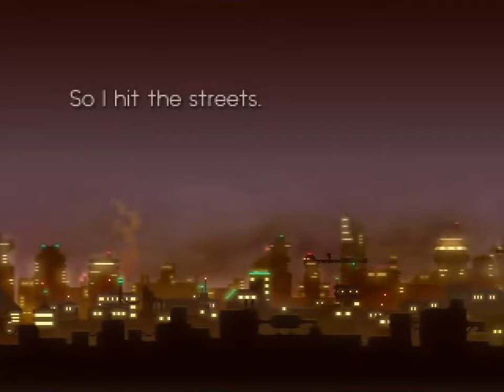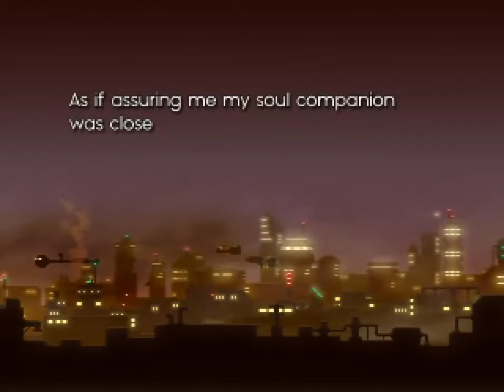Robolovers ~ Part 1 / 2 (AGS) Free Scifi Pixel Art Point and Click Adventure Game MAGS 06 2017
Robolovers tells the tragic tale of a damsel in distress and you are the robotic hero to rescue your robot girlfriend from the sleazy hands of iGore and his shady massage Club called 4Play.
The Graphics and the animations in this game are excellent and really a pleasure to watch, especially considering they were made in 1 month (or 3 weeks according to the devs). The puzzles in this game are fun and some are real braintwisters and keep you busy for some time. The whole game should take you around 40-100 minutes if you solve all the riddles yourself and don't watch me longplay the game and steamtrain through the tough puzzles as I just soloved them on a previous playthrough. Don't cheat yourself and play this game yourself! You can find the downloadlink further down this video description way too few people read!
This game was made for MAGS June 2017, just like

Synopsis:
Do you believe in love and future full of troubled robots? Well, then this game is for you!

You play as a LO43R, a robot that will do anything to have love back in his life. Naturally, she is trapped in a sleazy massage parlour. It's your job to fight the bad robots, use the help of not so bad ones and get her out of there.

Credits:
Tycho Magnetic Anomaly - Art, Story
xBRANEx - Scripting, Sound design, Story

[12.1]